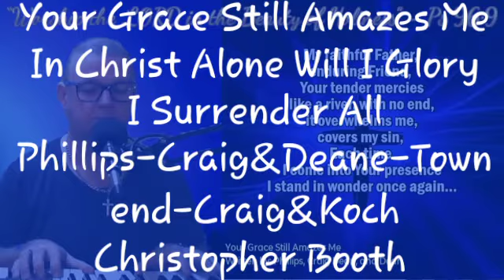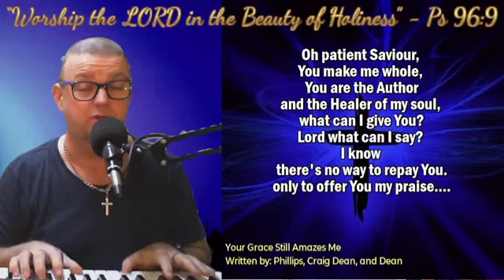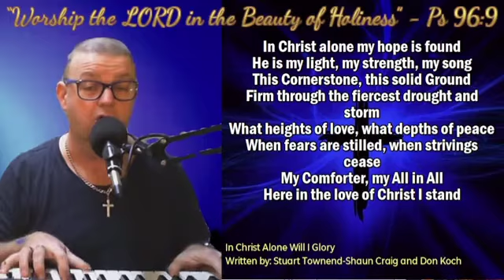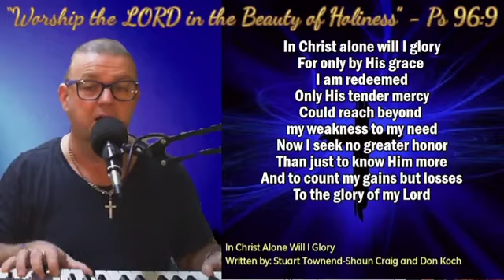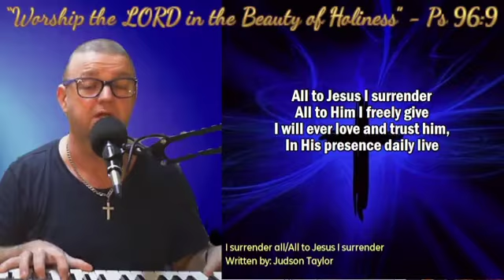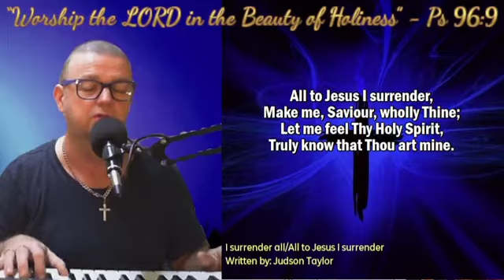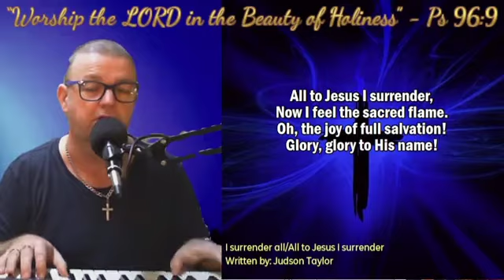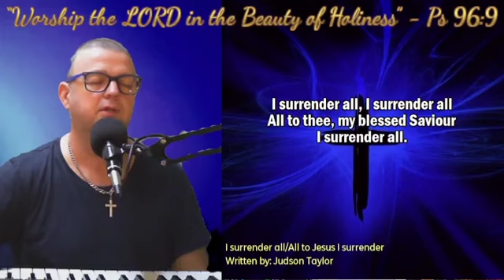Your Grace Still Amazes Me-In Christ Alone Will I Glory-I Surrender All Phillips-Craig&Deane-Koch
Your Grace Still Amazes Me-In Christ Alone Will I Glory-I Surrender All Phillips-Craig&Deane-Townend-Craig&Koch-Christopher Booth-08102021

Live AM Worship with PSChrisB - Your Amazing Grace and Love
G'day
God works in unity of love.
- The Holy Spirit reminds of what Jesus taught
John 14:26
"But when the Father sends the Advocate as my representative-that is, the Holy Spirit-he will teach you everything and will remind you of everything I have told you."
- Jesus speaks and does what the Father says and does.
"So Jesus explained,
'I tell you the truth, the Son can do nothing by himself.
He does only what he sees the Father doing.
Whatever the Father does, the Son also does.'"
John 12:49-50
"I don't speak on my own authority.
The Father who sent me has commanded me what to say and how to say it.
And I know his commands lead to eternal life; so I say whatever the Father tells me to say."
- The Father speaks, Jesus is the Word made flesh, and the Holy Spirit moves.
John 1:1-3
"In the beginning the Word already existed.
The Word was with God, and the Word was God.
He existed in the beginning with God.
God created everything through him, and nothing was created except through him."
Genesis 1:1-2
The earth was formless and empty, and darkness covered the deep waters. And the Spirit of God was hovering over the surface of the waters."
Prayer for today:
Father, speak your Word through Your Son, and let The Holy Spirit move and give utterance through our prayers and deeds.
Everything said and done courageously in Your love
1 Corinthians 16:13-14
In the name of The Father, Son and Holy Spirit
Amen
Fri 08 Oct 2021
Colossians 3:14
"Above all, clothe yourselves with love, which binds us all together in unity and  perfect harmony."
In God's unity of love
Chris